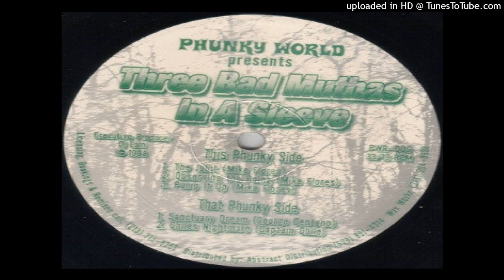Mike Flores - The Joint